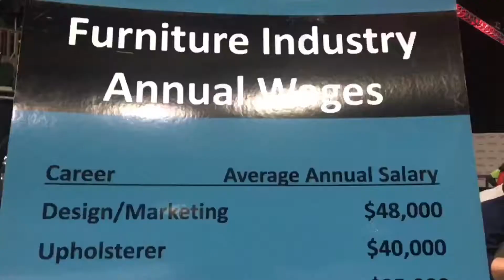Virtual Reality Furniture Industry/ Imagine the Possibilities Career Expo 2017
Furniture Industry Booth / Imagine the Possibilities Career Expo 2017